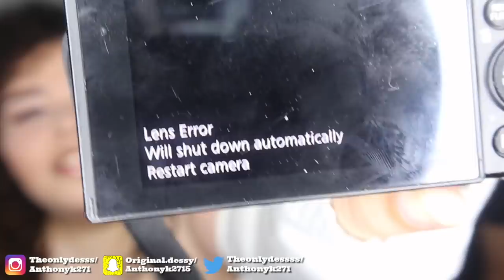BEST & WORST DRESSED RATED 1-10 | MET GALA 2019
Heyy Guyss !!!

OPEN ME !

!✨SOCIAL MEDIAS✨!

💙 THESE ARE OUR ONLY & OFFICIAL SOCIALS 💙